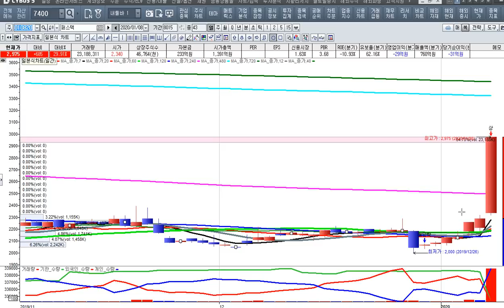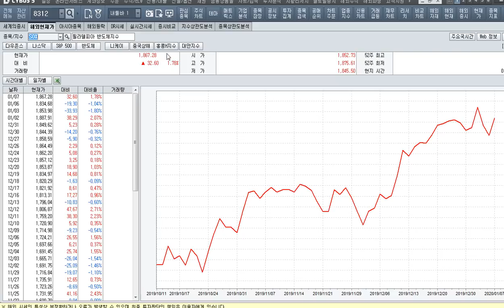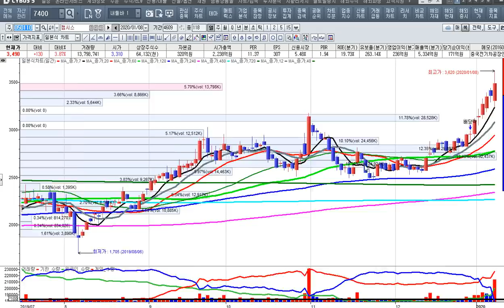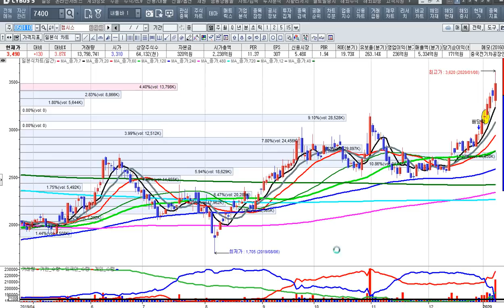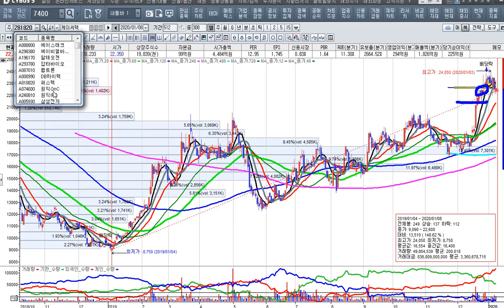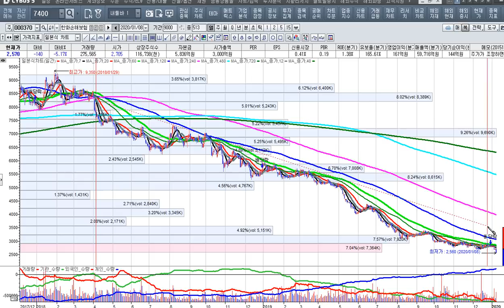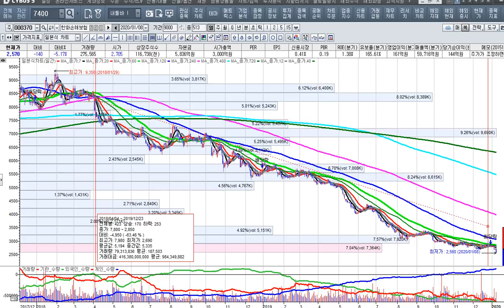[주식투자]시장 조정에도 반도체 쌍두마차는 간다-주도주를 강력 보유하라[2020.1.8]